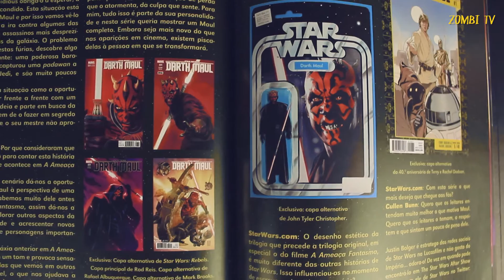ZOMBI TV | COMICS | STAR WARS - DARTH MAUL (VOL.1)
Vem conhecer um dos grandes vilões de Star Wars.

Partilha/Like/Subscreve

zombitv
zombi tv
zombitvpt
nerd portugal
geek portugal
nerd brasil
geek brasil
geek
nerd
marvel
marvel portugal
comics
bd
banda desenhada
hq
quadradinhos
gibi
cultura pop
cultura pop portugal
análises
reviews
resenhas
criticas
star wars
darth maul
STAR WARS COMICS resenha
STAR WARS COMICS critica
STAR WARS COMICS análise
STAR WARS COMICS review
star wars comics
star wars hq
star wars bd
darth maul  análises
darth maul  reviews
darth maul  resenhas
darth maul  criticas